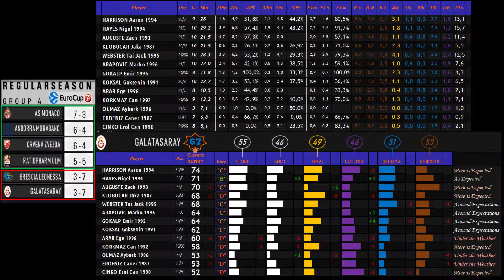'18/'19 EUROCUP (GALATASARAY ISTANBUL) stats/ratings update (CUP-Eurocup)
Stats/Ratings update:
-OFFICIAL STATS
Official stats at the end of the competition
-RATINGS UPDATE
Adjustment of the ratings in the database, comparing the discrepancy of the values entered in the db with the official stats of the current competition. The formulas in addition to the basic individual statistics also consider the league's level, winning %, player's role, team's stats...
The values are calculated automatically and focus mainly on identifying the differences from our expectations, in order to evaluate the performance in a personalized manner.

so we can increase the frequency of the videos uploaded, the leagues covered, the accuracy of our calculation formulas, the detail of the values entered in the database...

offers free and paid scouting services